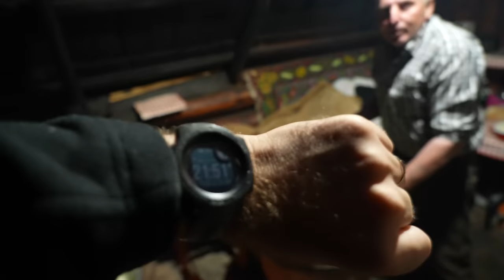Oamenii munților din satele din Bucovina! Lecții de viață și o cazare unică în România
Cum arată viața la satele de munte din Bucovina! O zi la o stână atipică, amplasată chiar în curtea cazării noastre :) Povești cu haz, amintiri, multe râsete și bucate tradiționale.